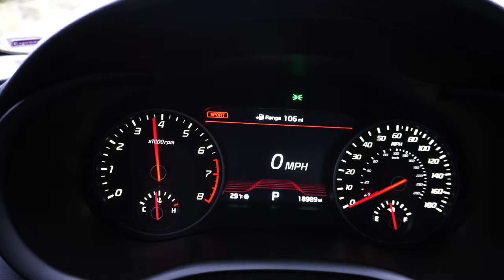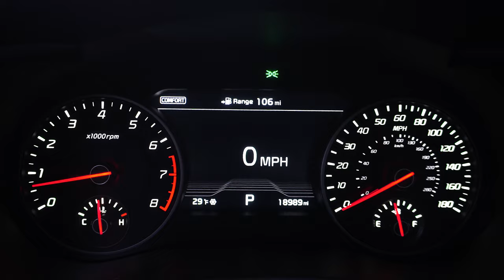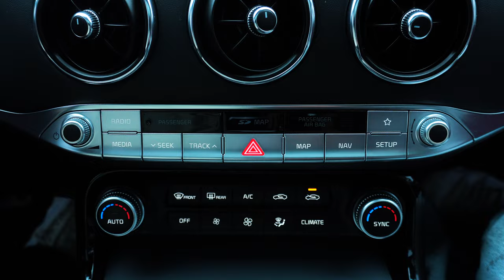3 Year Owner Review: Is the 2021 KIA Stinger Still Worth Buying?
Looking for a thrilling ride that also provides practicality and comfort? Look no further than the 2021 KIA Stinger GT1. In this car review, we take a closer look at this powerful sports sedan that delivers a luxurious driving experience at an affordable price.

Under the hood, the Stinger GT1 boasts a 3.3-liter V6 engine that pumps out an impressive 365 horsepower and 376 lb-ft of torque. Paired with an eight-speed automatic transmission, this car can go from 0 to 60 mph in just 4.7 seconds. But the Stinger GT1 isn't just about speed - it also offers a comfortable and well-appointed interior, with features like leather upholstery, heated and ventilated front seats, a 15-speaker Harman Kardon sound system, and a 10.25-inch infotainment display.

In this review, we'll take you through the Stinger GT1's performance on the road, its handling and braking capabilities, and its overall driving experience. We'll also examine the car's design and features, including its safety and technology offerings. So buckle up and join us for a comprehensive look at the 2021 KIA Stinger GT1.

- timestamps -

00:00 -  Intro
1:11 - Getting the Stinger
2:46 - The Pros
4:21 -Comparing
5:48  -  Pros and Cons
12:01 - Overall
12:56 - Ending